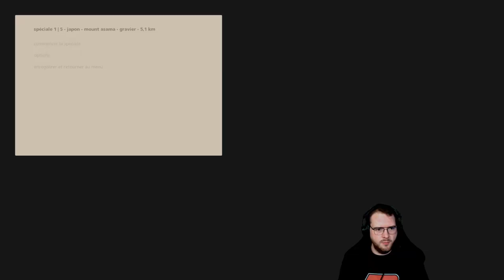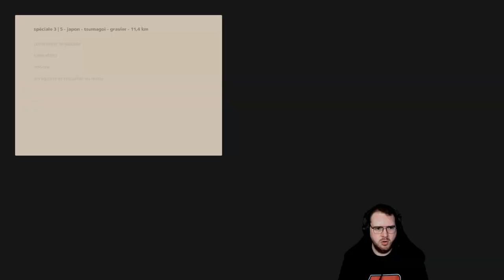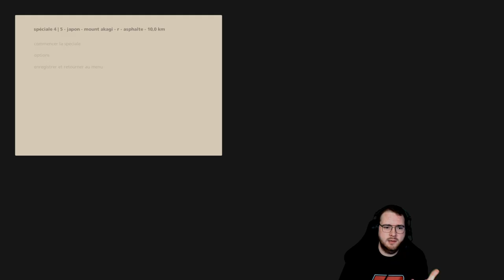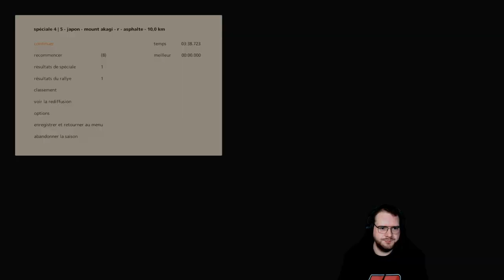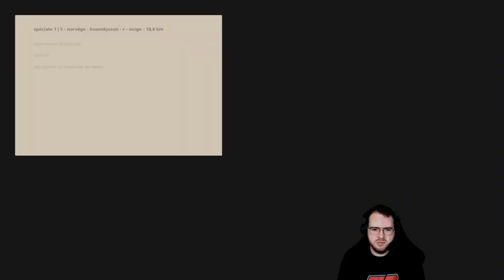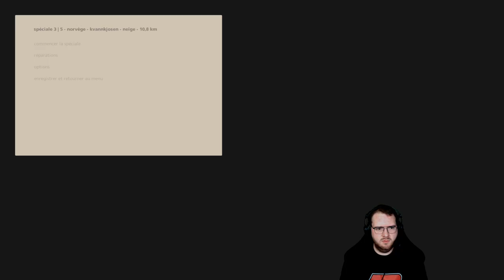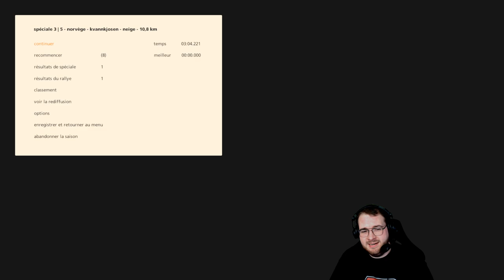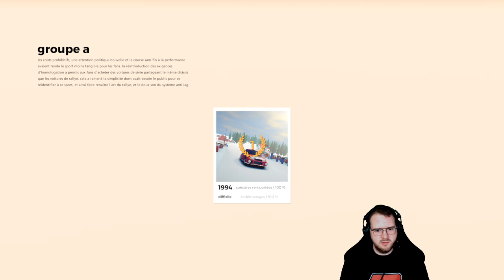Art of Rally - Let's Play #24 : "C'EST BIEN JOUE, C'EST BIEN TOMMI !"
Réseaux

Partenaires

Mon matériel